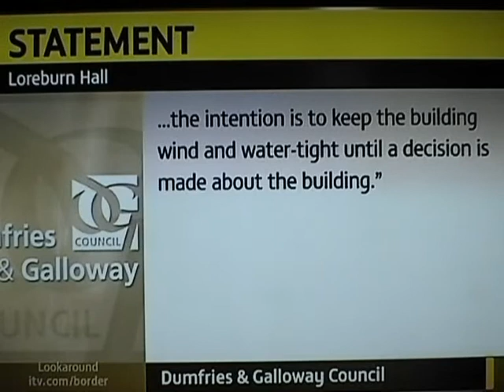DRILL HALL DUMFRIES SCOTLAND MSWMM 2.wmv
A FILM TO SHOW WHAT HAS BEEN ALLOWED TO HAPPEN TO THE DRILL HALL IN DUMFRIES. THIS IS THE HALL THAT WAS THE HUB OF THE COMMUNITY . UP UNTIL THE SECOND WORLD WAR IT TRAINED SOLDIERS HENCE THE NAME DRILL HALL. OVER THE YEARS IT HELD DANCES, DOG SHOWS, FLOWER SHOWS,INDOOR BOWLING, CONCERTS AND MUCH MORE. IN 2008 THE COUNCIL OPENED A NEW SWIMING POOL WITH A VENUE TO HOLD EVENTS. IT WAS THEN CLOSED AS DEEMED SURPLUS TO REQUIREMENTS. THAT HAS PROVED NOT TO BE THE CASE AS DEMAND FOR VENUES HAS RISEN. UNFORTUNATELY WHEN IT CLOSED THE HEATING WAS TURNED OFF RESULTING IN A BEAUTIFUL WOODEN FLOOR BEING RUINED. IF YOU WOULD LIKE TO SEE THIS HALL BACK IN USE LOBBY YOUR LOCAL COUNCILORS OR RING YOUR LOCAL COUNCIL OFFICES WHERE THEY WILL BE WILLING TO HELP AND ANSWER YOUR QUESTIONS..
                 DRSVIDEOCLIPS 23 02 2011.